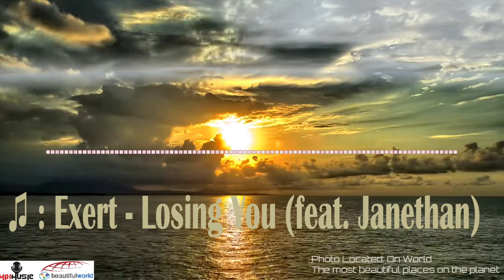♫ Exert | Losing You (feat. Janethan)) ( 📷 The most beautiful places on the world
Mix Music & Beautiful World (  The most beautiful places on the world )

Thanks